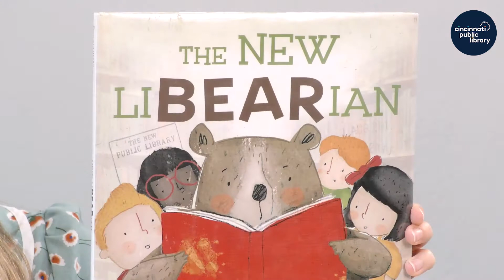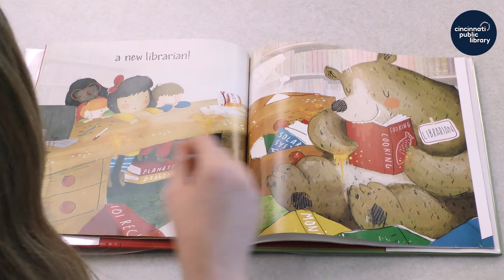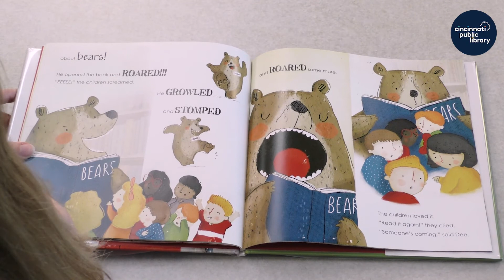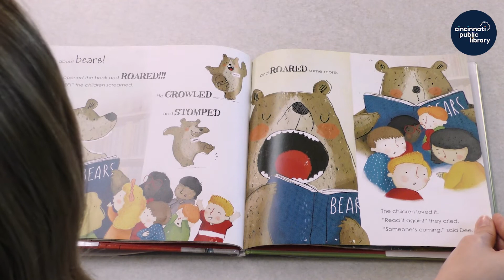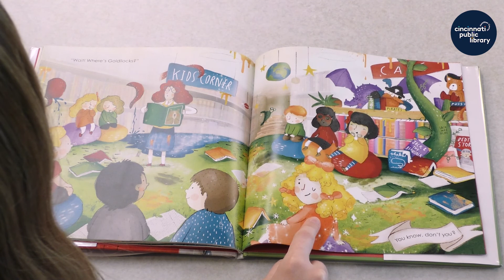Storytime at Home: "The New LiBEARian"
Storytime at Home is presented by the Cincinnati & Hamilton County Public Library.